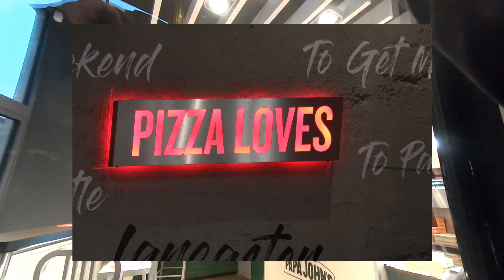My New Hobby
What is my new Hobby its photography I am trying to improve and get better at taking Photographs. This little video shows my first real attempt.

If you enjoy my YouTube videos and are interested in helping my channel grow, please take a look at the information below.
Or perhaps you would just like to buy me a beer. If you don`t no problem, but if you do I would genuinely like to say Thank You.

Why not purchase.
The Eyes of Owen T-shirt
UK price. £23 inc postage.
Overseas price. £30 inc postage.            (Black & White only, sizes, M, L, XL, 2XL)
Camera and Editing equipment that I use.
Go Pro Hero7 Black
Canon G7X MKIII
Go Pro Hero 4 Silver
Sony DSC-WX500
Samsung S7